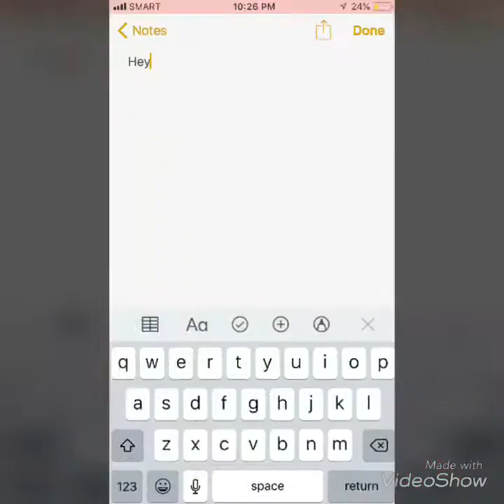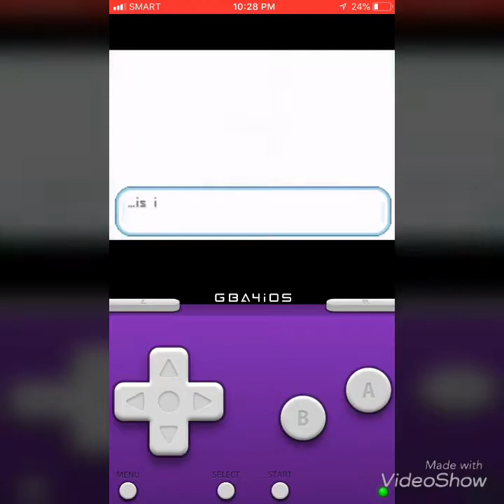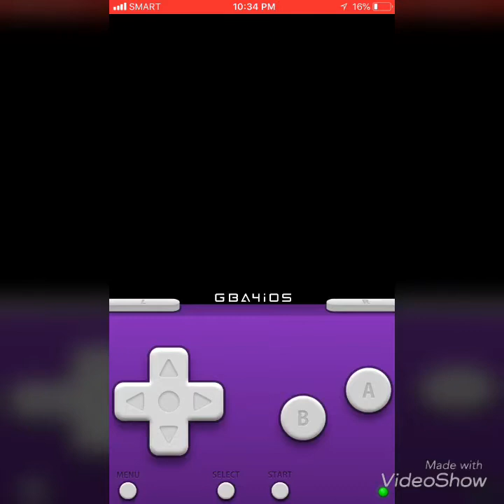Pokemon FireRed | Walkthrough Part 1: Who’s My Starter?